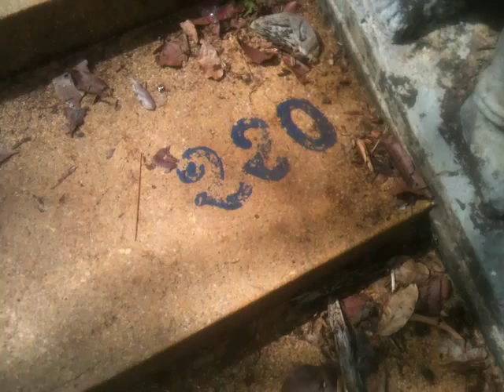កំសាន្ត​ភ្នំសន្ទុក​ខេត្តកំពង់ធំ​​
sontok mountains, sontok mountains trip, ភ្នំសន្ទុក, ភ្នំសន្ទុកខេត្តកំពង់ធំ